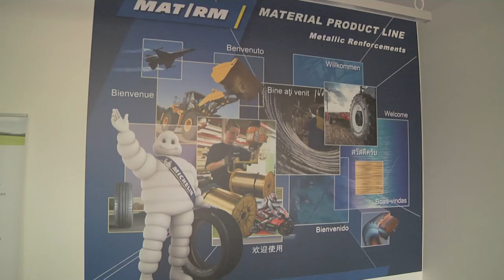II Premios Pacto Verde. Michelín. Itun Berdea II. Sariak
Buena Práctica medioambiental ganadora en la categoría Mediana y Gran Empresa.
Enpresa Ertain eta Handien kategorian Jardunbide Egokia irabazlea.